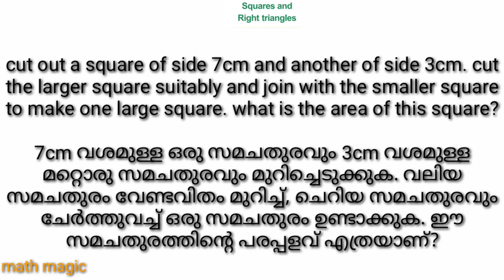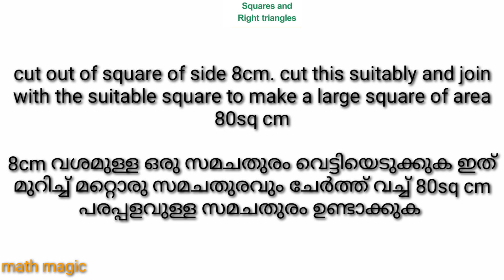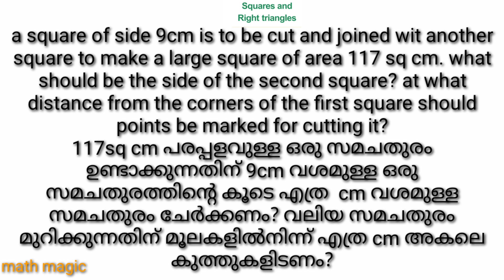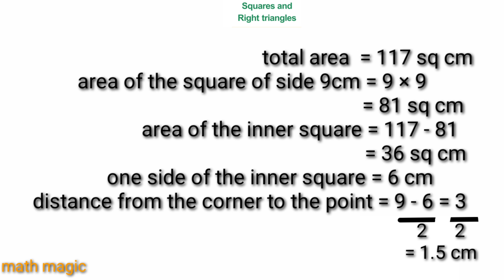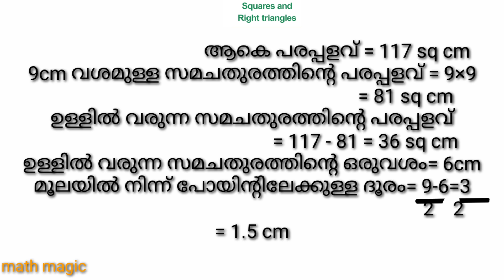class7 maths chapter 12 squares and right triangles page 180/chapter 12സമചതുരങ്ങളുംമട്ടത്രികോണങ്ങളും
class7 maths chapter 12 squares and right trianglespage 180/chapter 12സമചതുരങ്ങളും മട്ടത്രികോണങ്ങളും